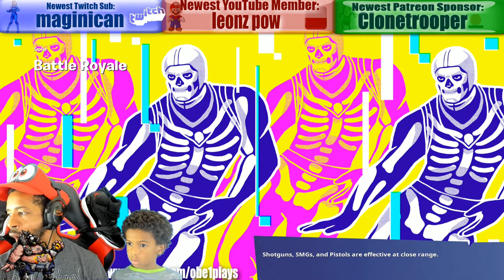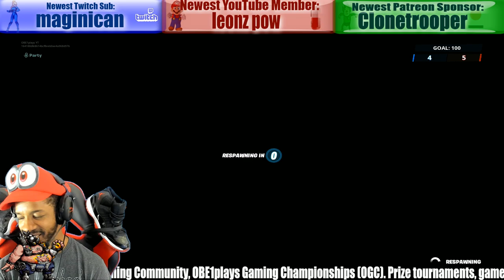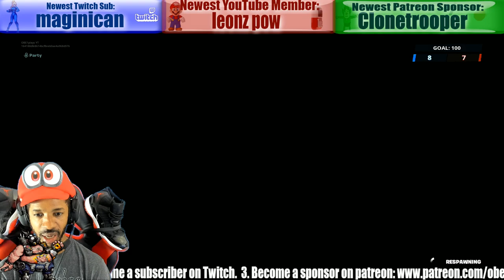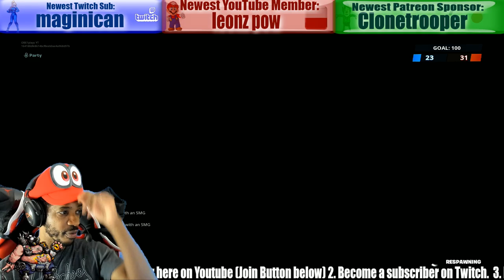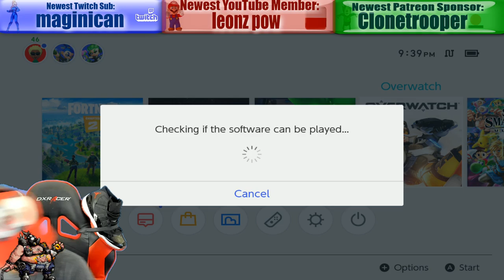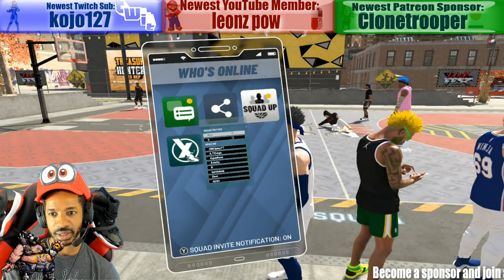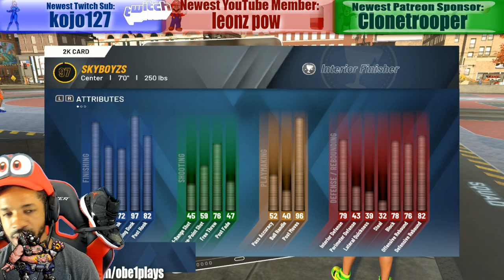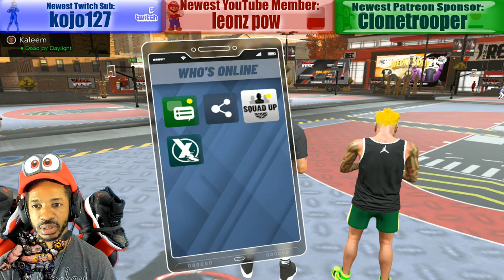Nintendo Switch Gaming